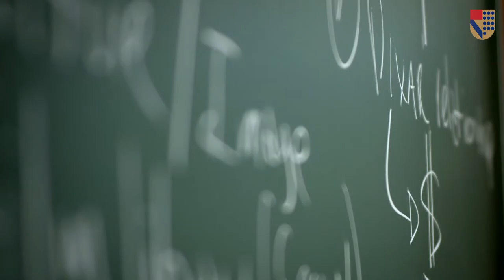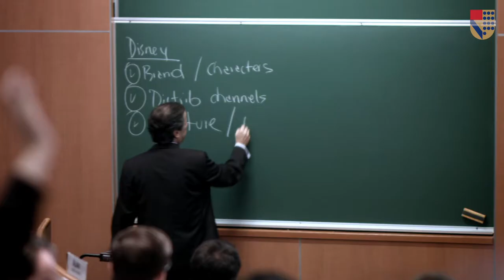Why IPADE's MBA?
Our Full-Time MBA Program is designed to develop the skills necessary to face Top Management responsibilities. The MBA participants get a professional boost that translates into greater performance and increased leadership skills.